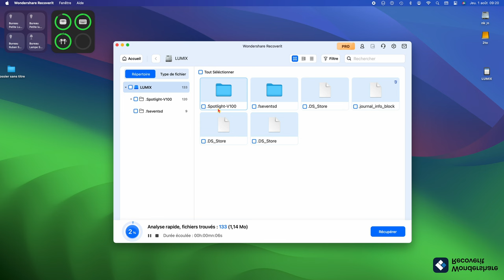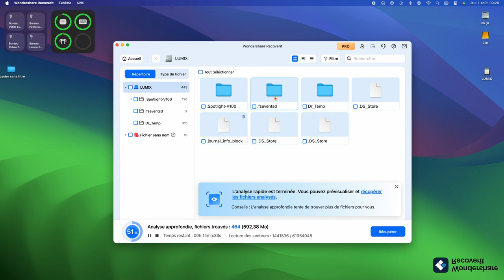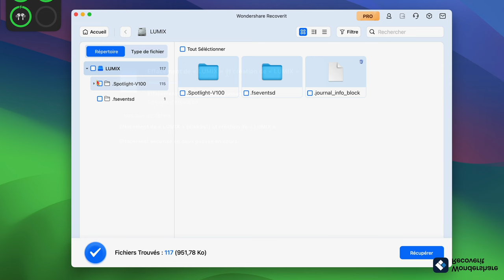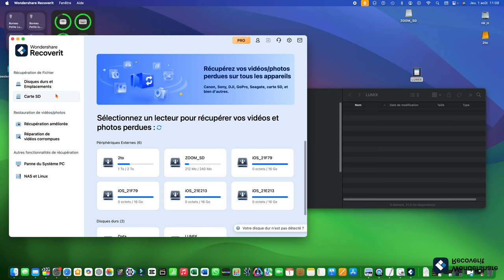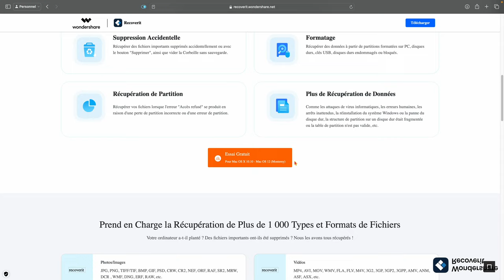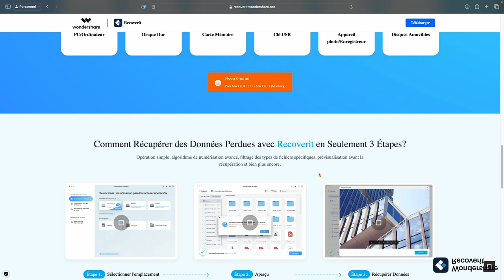Comment récupérer des fichiers supprimés définitivement depuis la carte SD même formatée?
⚠️Attention ce logiciel permet de récupérer des fichiers même si votre support carte SD, SSd ou disque dur a été formaté !

Dans cette vidéo je vous montre à quel point un logiciel de récupération de données peut récupérer vos informations malgré un formatage ! Il est important de faire plusieurs passes pour formater votre disque car un logiciel comme RECOVERIT  devrait récupérer la plupart de vos données même si votre support de stockage a été effacé !

00:00:00 Un formatage ne suffit pas.
00:00:30 Test du logiciel RECOVERIT avec un simple formatage.
00:01:30 Récupération de photos réussie
00:02:00 Formatage double passe
00:02:45 Double recherche (Simple et approfondie)  + présentation des catégories
00:04:10 Un logiciel simple et gratuit

Dans cette vidéo :
-Comment récupérer des fichiers supprimés définitivement depuis la carte sd `?
-Logiciel recuperation photo carte sd
-Récupérer fichier supprimé carte sd
-Récupération carte sd
-récupération donnée carte sd
-récupérer fichiers carte sd
-récupération fichiers carte sd
-récupération de carte mémoire